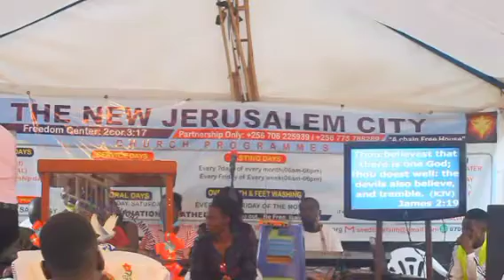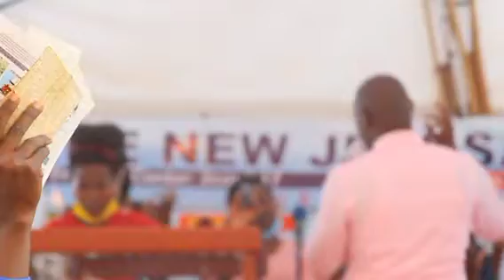GOD BLESSES YOU TO BLESS OTHERS PREACHED BY GEN AP JULIUS CEASER B